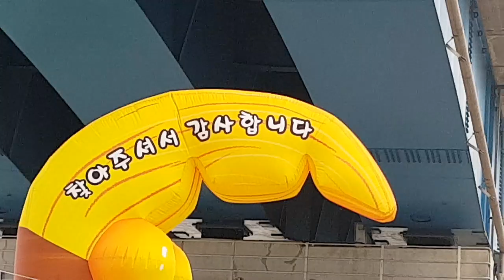조팔구품바님과 ''판타스틱 명품품바팀''의 창녕 남지 유채꽃축제가 4월12~22일까지 공연합니다~♡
2018년 4월12일 남지 유채꽃 축제장에서~^^